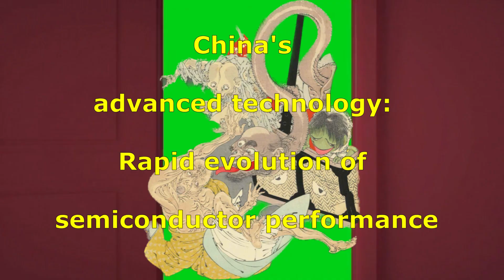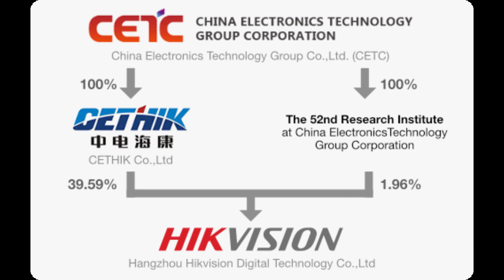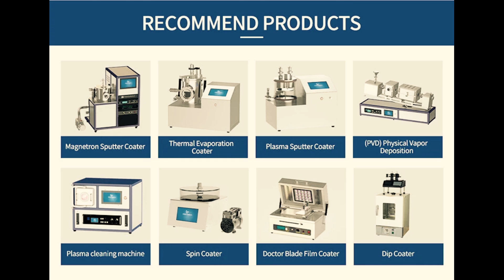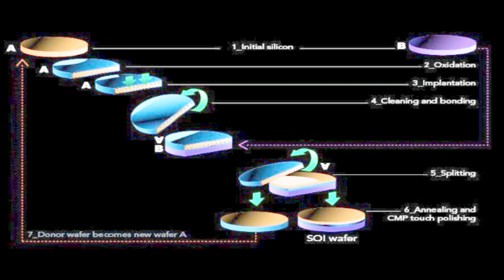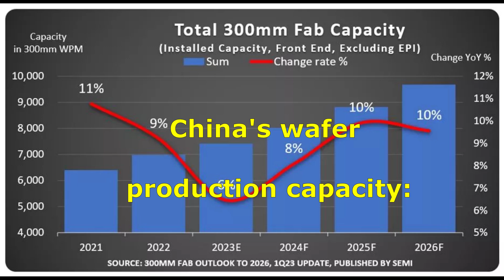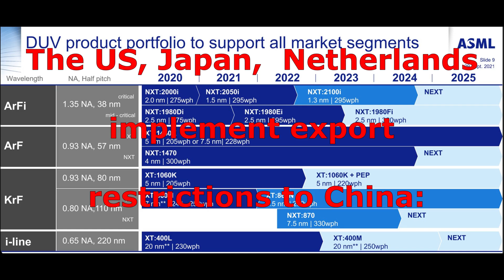China's advanced technology: Rapid evolution of semiconductor performance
・Many Chinese-made equipment at famous universities

・Promote research with '211 process and 985 process'

We bring you a summary of articles published in Nikkei Crosstech (xTECH).

By TokioX'Press

Semiconductor, Foundry